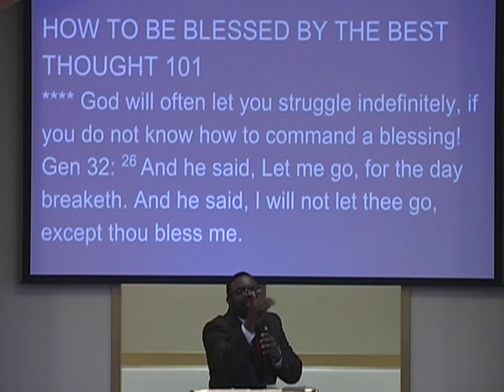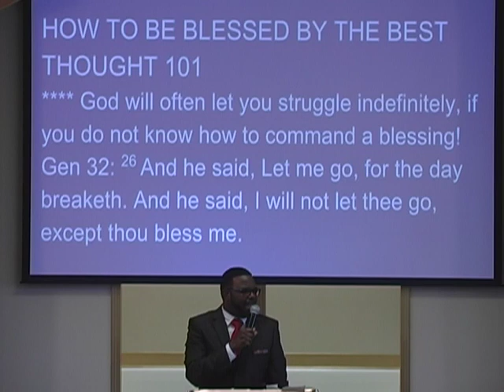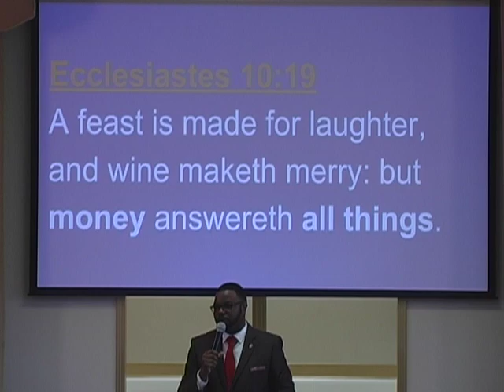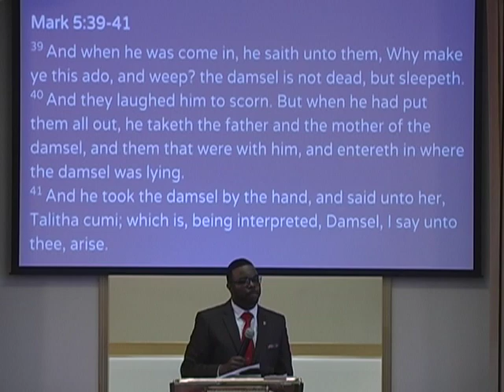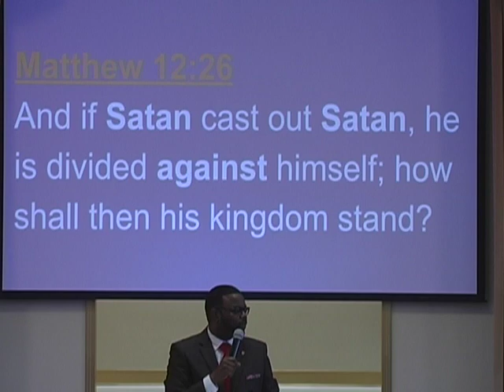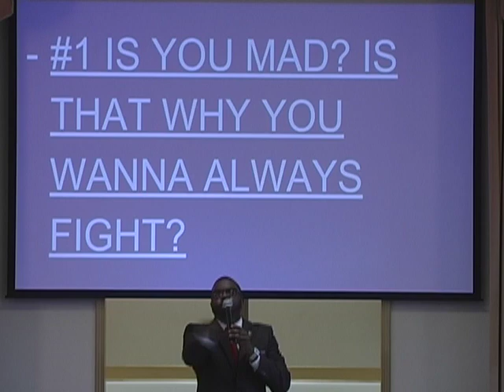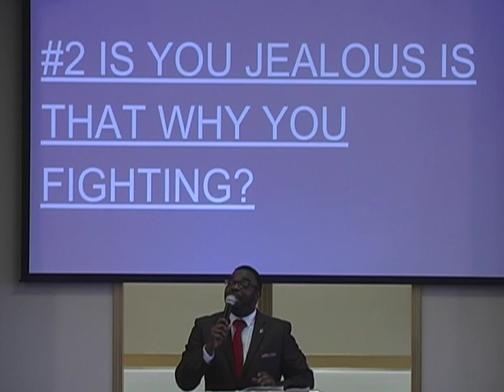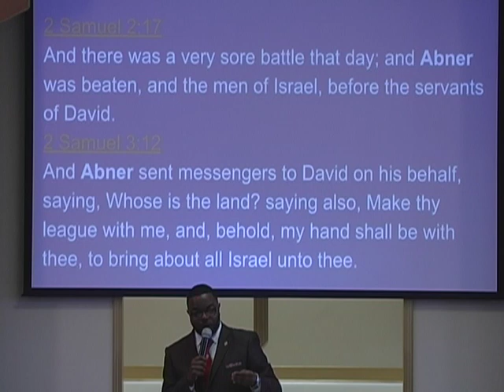STOP FIGHTING PEOPLE AND FIGHT FOR A BLESSING - 4.8.18 PASTOR GERALD KINER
#1 Drama don't bring dollars
# 2 Drama doesn't bring deliverance
#3 Drama doesn't bring down the devil